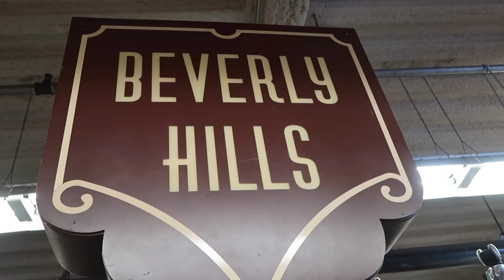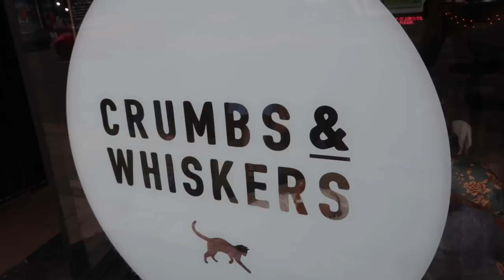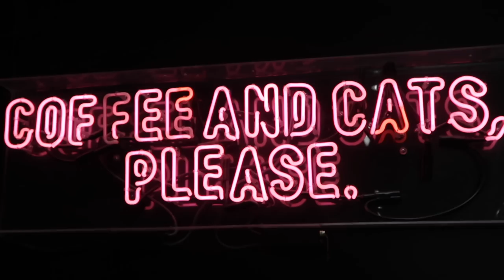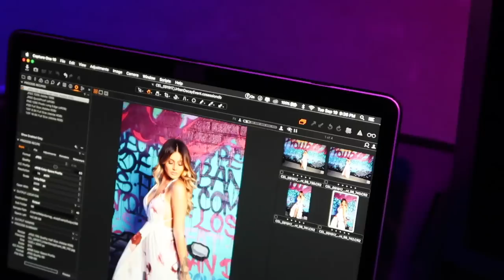VLOG WEEK 18 - URBAN DECAY PARTY, CAT CAFE & A YOLI FACIAL | JAMIE GENEVIEVE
Hey guys! A short one this week from a happy/tired Jamie. J, (J & D in spirit) X

J x